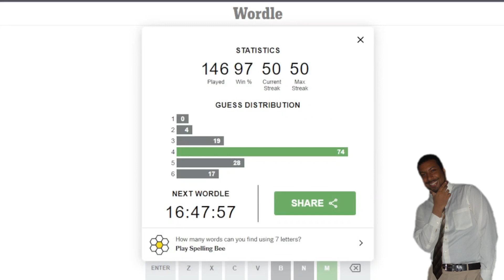WORDLE SOLUTION-JUNE-24TH-2022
This is my attempt at the solution to the Wordle for June 24th, 2022.